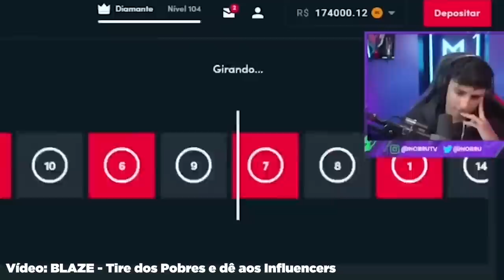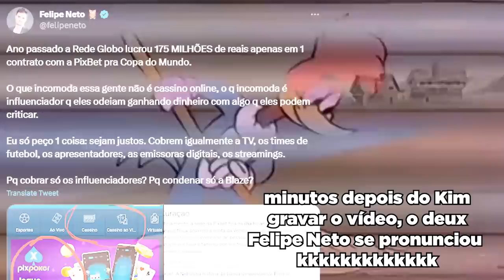O GOLPE da BLAZE: A HIPOCRISIA do Felipe Neto!